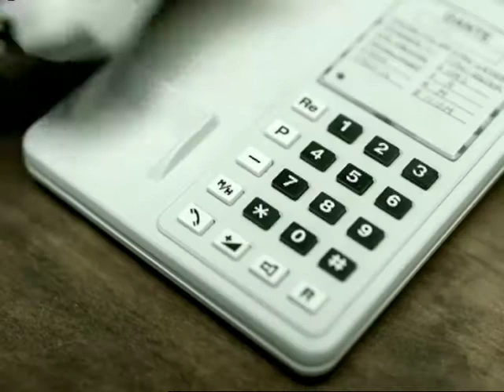Glenn Huth Maeland Showreel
Glenn was born in Norway in 1976. He speaks fluent English and Italian. Glenn started off his career as a production manager and later as a producer. Between 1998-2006 He produced more than one hundred commercials for some of the biggest clients in Scandinavia, winning many awards in Cannes. He also produced jobs for international clients such as Coca Cola and IKEA. Glenn turned to directing in 2006. His work is best described as humorous and esthetical but with a heart and soul.